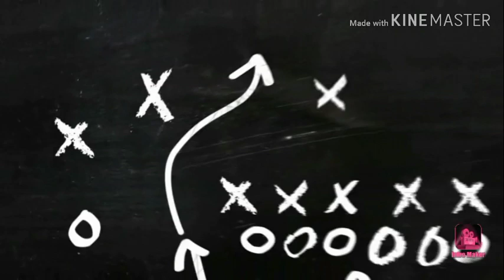Funny video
My first edit gamit ang kinemaster app.. Para sa mga nag sisimula gaya ku push lang ntin mag practice sa oag re edit..